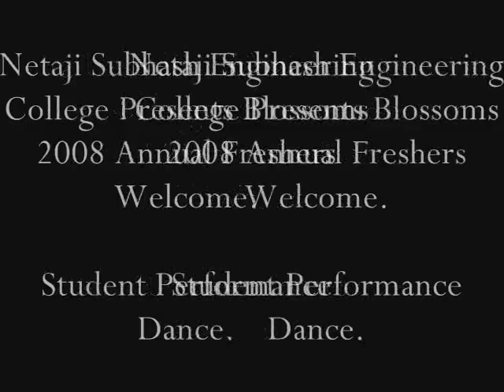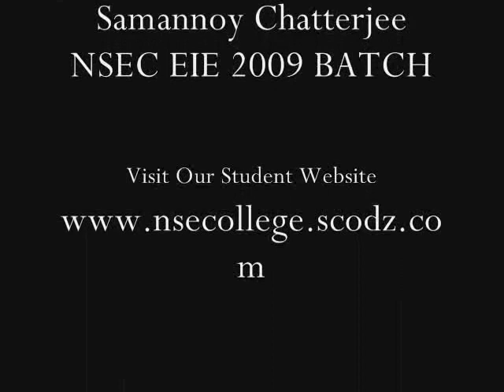Netaji Subhash Engineering College ( NSEC ) Blossoms08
Netaji Subhash Engineering College ( NSEC ) Blossoms08 (YouTube)

Netaji Subhash Engineering College Presents Blossoms 08 Annual Freshers Welcome. This is a Dance Performed By Students of the college